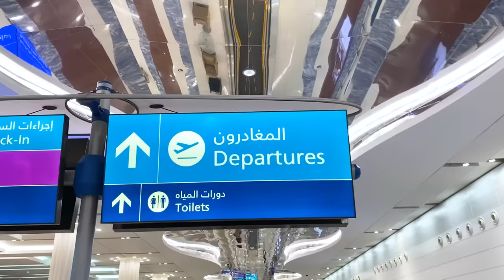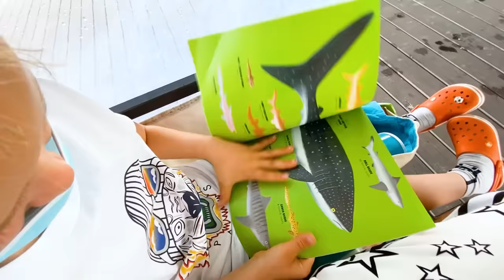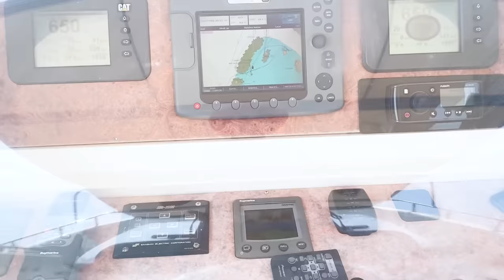Vlad und Niki Familienreise nach Malediven